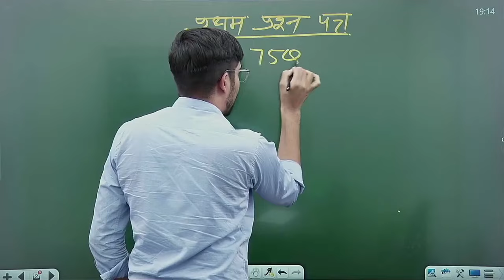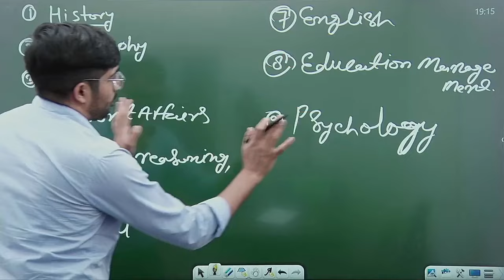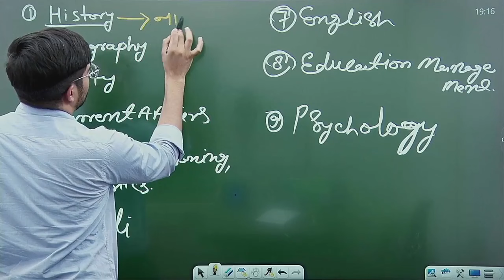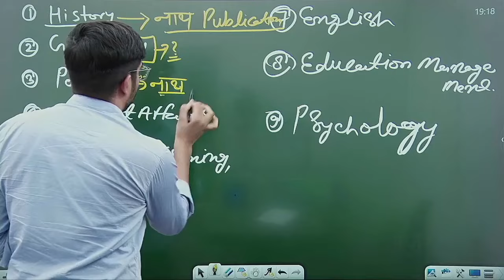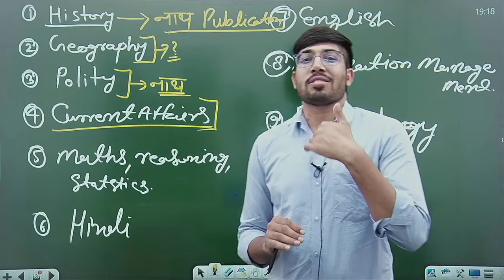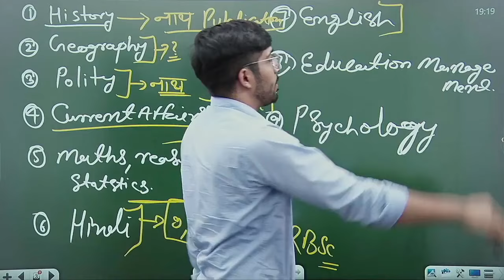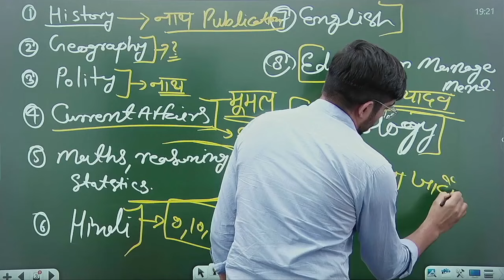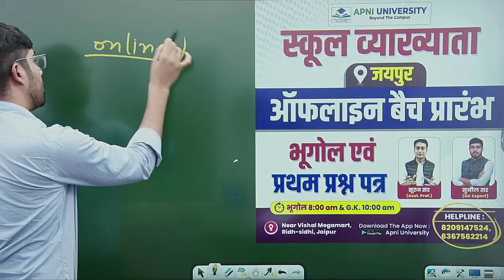1st Grade Paper 1 Bookslist | 1st Grade 2024 | 1st Grade Exam Strategy | School Lecturer | Sunil Sir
1st Grade GK Books | RPSC School Lecturer - 1st Grade 2024 | Best Books | Exam Strategy | Syllabus | 1st Grade GK Booklist | RPSC 1st Grade GK Books | Sunil Sir

🌍NET/JRF Asst. Prof. Exam 2023 Whats app Group👇 :-

RPSC 1st Grade | 1st grade | 1st grade syllabus | 1st grade classes | 1st grade gk | 1st grade gk syllabus in hindi | 1st grade gk cut off 2024 | 1st grade gk classes Sunil Sir | 1st grade gk paper 2024 |